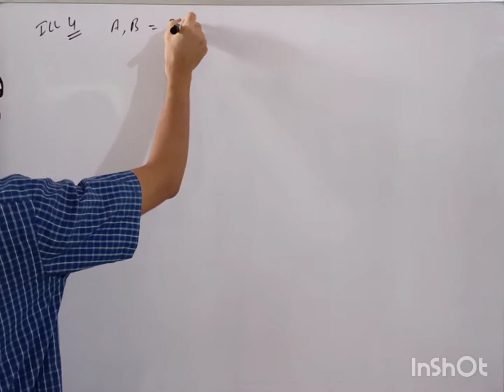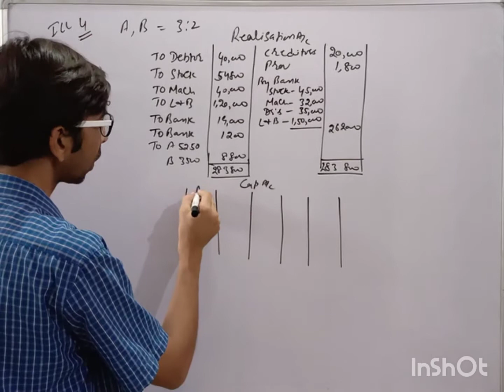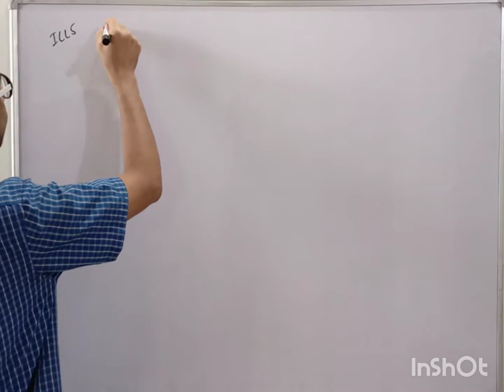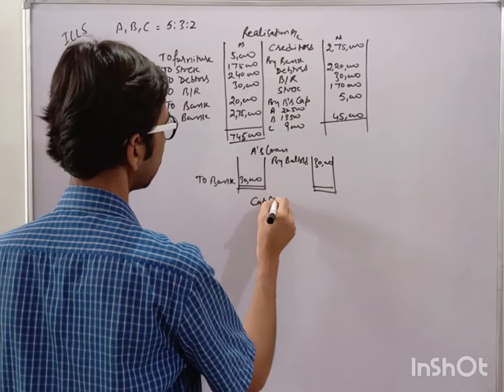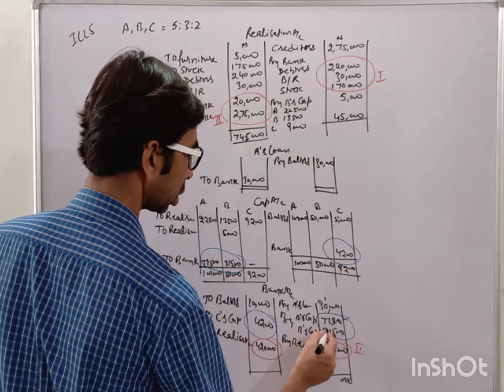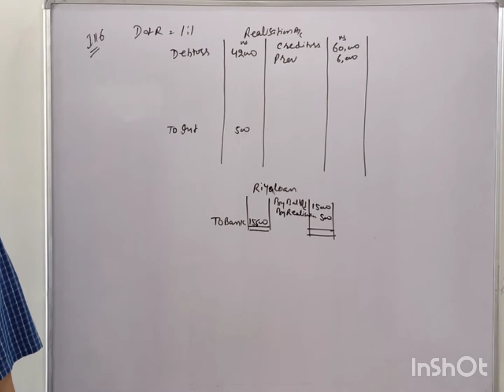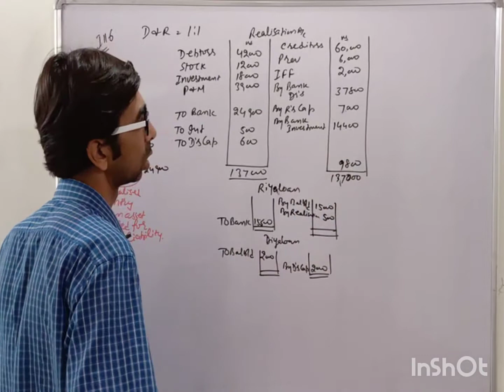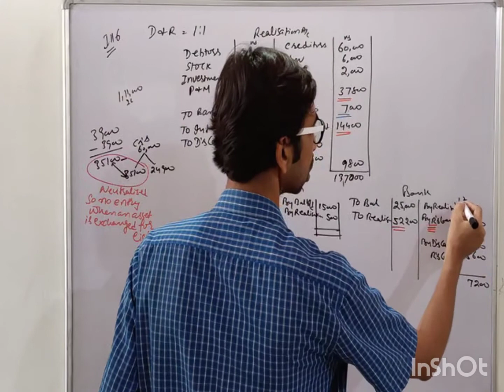Dissolution of a Partner lecture no5